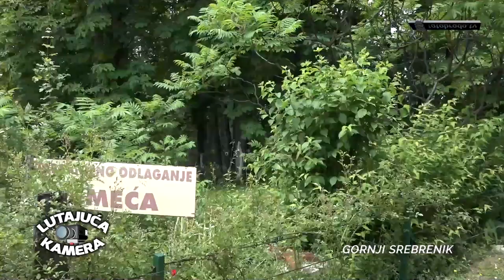LUTAJUĆA KAMERA #16 Gornji Srebrenik - tatabrada.tv